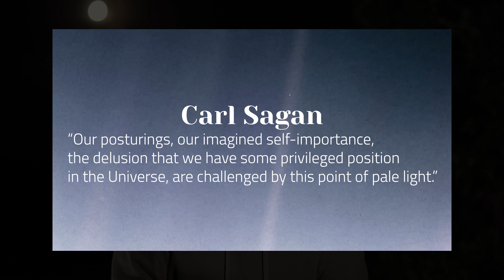Wonder | Psalms of Summer, Part 2 with Pastor Donovan Dueck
David expresses wonder and amazement that the Creator of the Universe, despite his power and majesty, that He loves us so much and that He desires partnership in caring for creation.